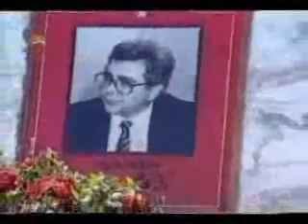ياديارمهربان سالگرددرگذشت مرضيه بانوي هنرايران7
سالها دل طلب جام جم از ما ميكرد
وان چه خود داشت زبيگانه تمنا ميكرد
گوهري كز صدف كون و مكان بيرون بود
طلب از گم شدگان لب دريا ميكرد
نگاهي كوتاه  به زندگي پر افتخار مرضيه بانوي هنر ايران كه نغمه هايش باصدايش در دل ميليونها ايراني حك شده است, زماني كه مرضيه در سن 70 سالگي به ارتش آزاديبخش  و شوراي ملي مقاومت پيوست فراز جديدي از مبارزه را انتخاب كرد و در مقابل رژيم ولايت فقيه آهنگ مبارزه را تا آخرين نفس سر داد  بر فراز تانكهاي ارتش آزاديبخش سرود ايران زمين را خواند, براستي كه جاي او هميشه خالي  است
سيماي آزادي 20مهر 1390